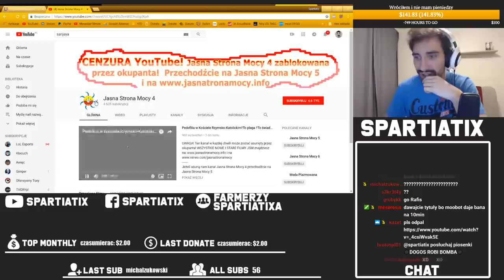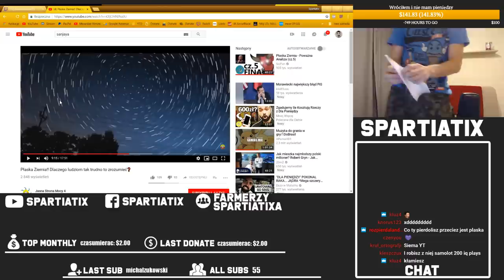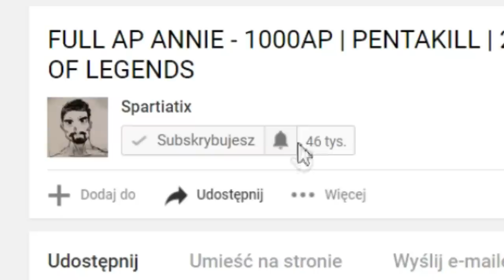POSTAĆ KTÓRA WYGRYWA KAŻDĄ GRE NIEZALEŻNIE OD STATYSTYK *NO CLICKBAIT*